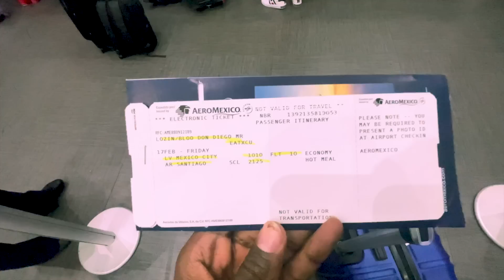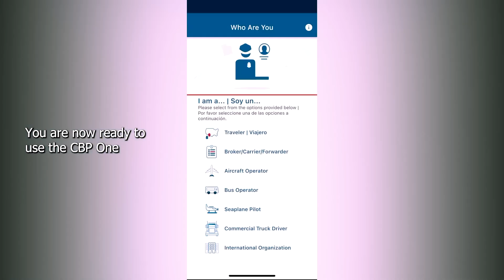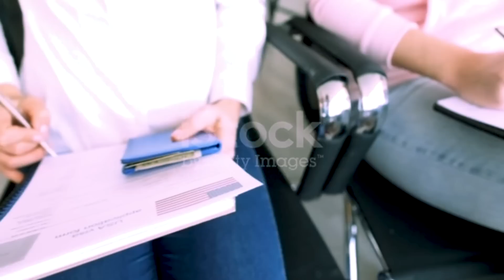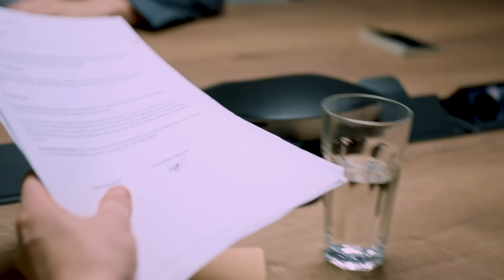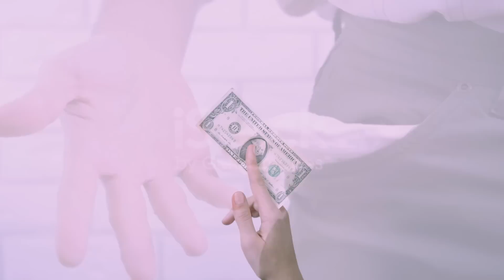Gade Kòman m Fè antre Etazini a Sèlman 2 ti Papye😨 (Tout moun ka fèl) *Saw dwe konnen*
KONSÈY A KRITIK BYEN RESEVWA PA BLIYE KÒMANTE ⬇